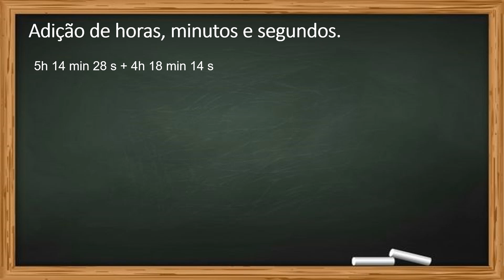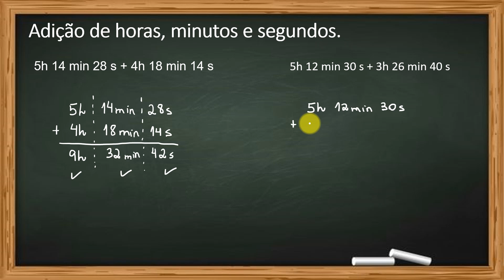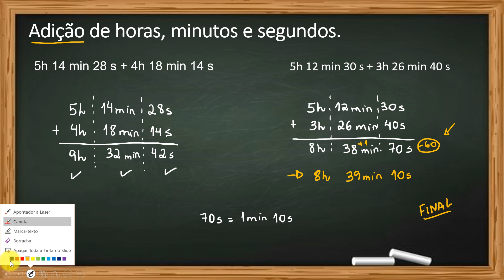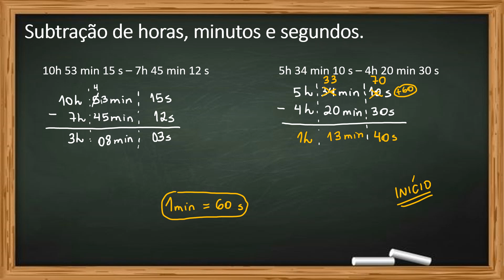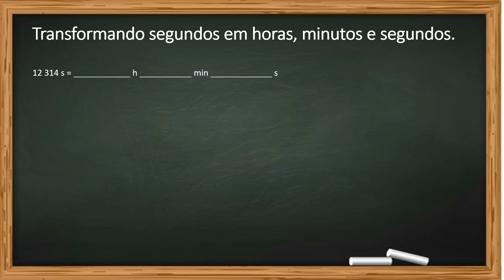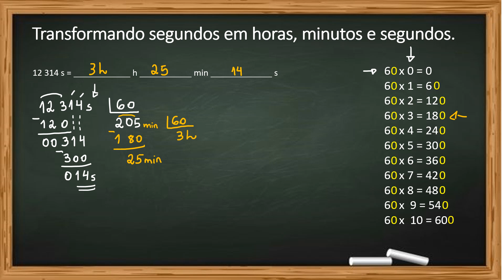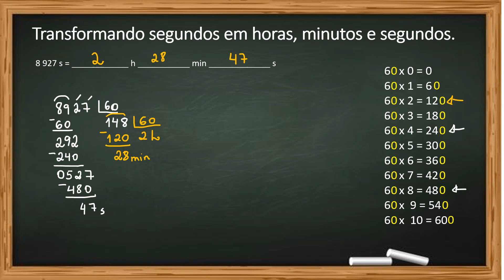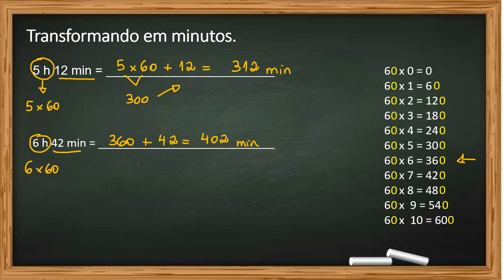Adição e subtração de horas, minutos e segundos - 6º ano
Neste vídeo você verá como é fácil realizar operações com horas, minutos e segundos em detalhes:

Adição de horas, minutos e segundos.
Subtração de horas, minutos e segundos.
Transformação de segundos em horas.
Transformação de horas em minutos.

Abraço!
Prof. Danilo